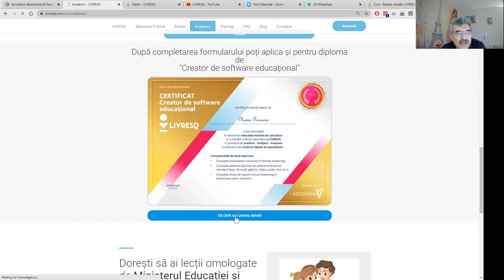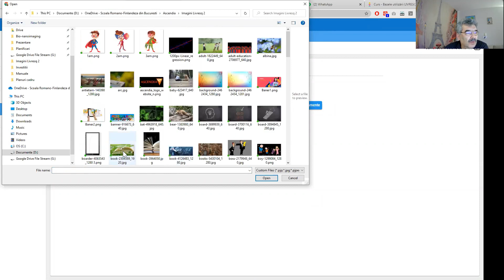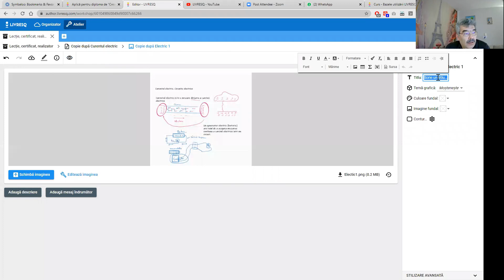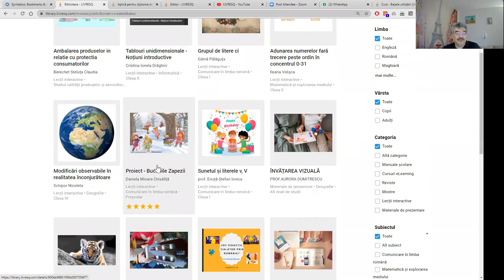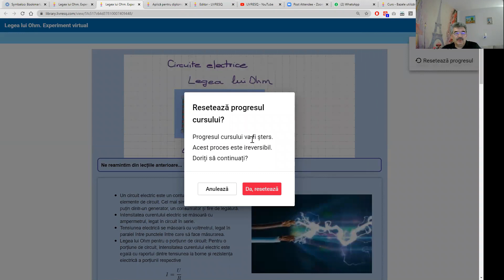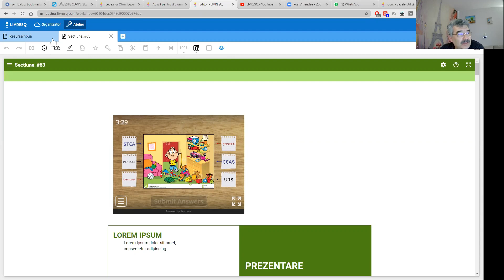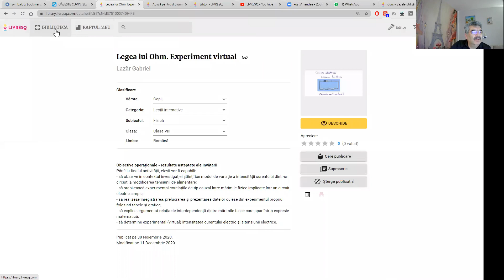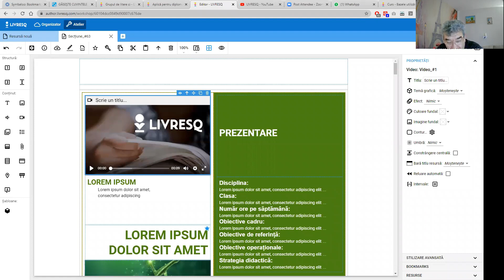Întâlnirea LIVRESQ de marți - 26 ianuarie 2021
Aceasta este cea de-a 35-a ediție a Întâlnirilor de marți cu LIVRESQ. Tema propusă pentru întâlnirea LIVRESQ de marți - 26 ianuarie 2021: modul de realizare al unei lecții pentru obținerea certificatului de creator de software educațional. La acest seminar au fost și răspunsuri pentru întrebări puse de utilizatori.